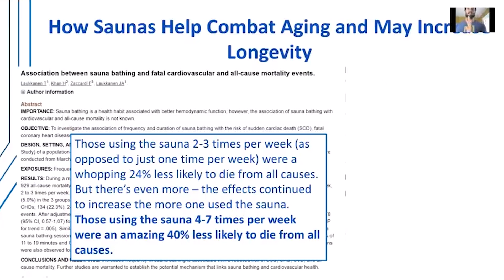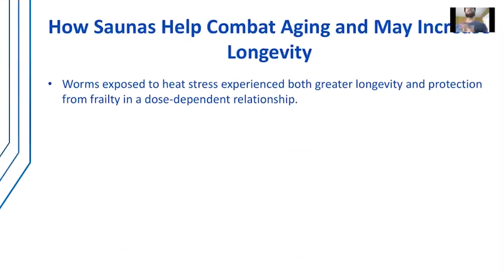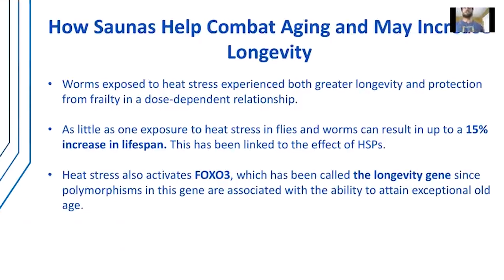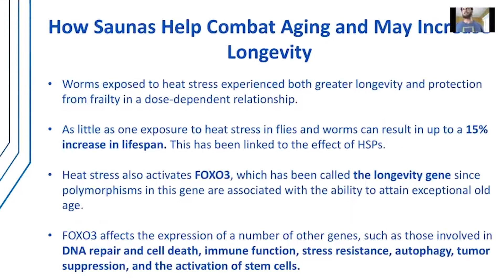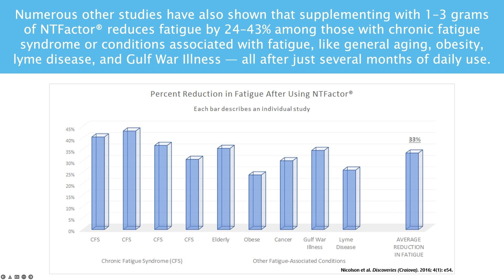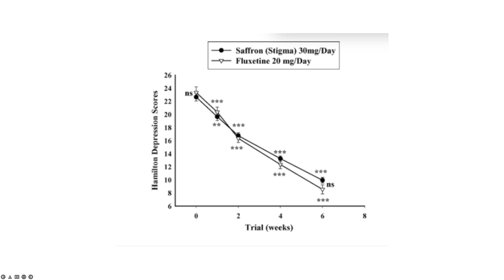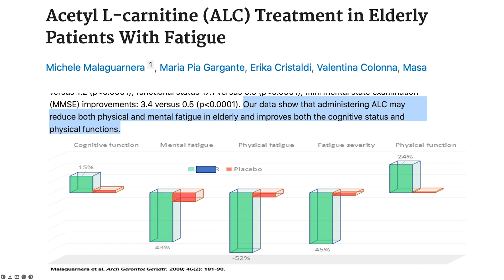☀️ New Breakthrough! The Anti-aging Effects of Sauna (2024)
☀️ Free masterclass to double your energy - In this episode, Discover the Anti-Aging benefits of Sauna.